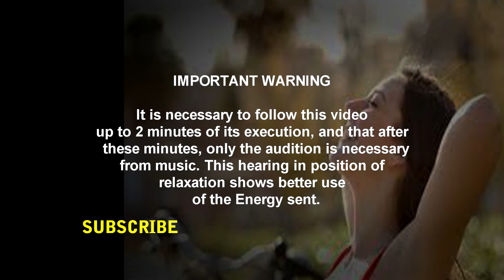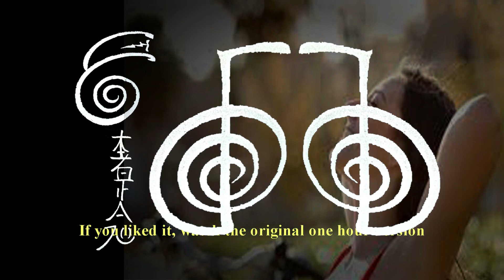Creating your reality - Sending Reiki - Symbol Kriya (Karuna) - Reiki Music Meditation-Short Version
Sending Reiki based on its symbols in their various styles.

Symbols used:
- Dai Ko Myo (Enhancing)
- Hon Sha Ze Sho Nen (Distant and Timeless Shipping)
- Kriya (Manifestation of goals)

Creating your reality.